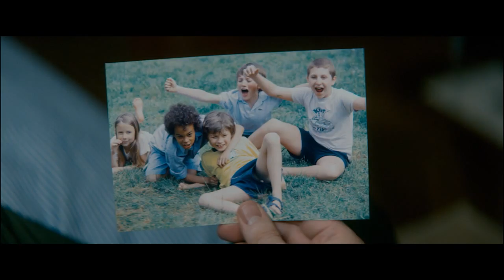Bláznivá pětka (2016) - oficiální trailer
(Five)  Pět kamarádů z dětství si užívá ve společném bytě v srdci Paříže díky velkorysosti jednoho z nich – Samuela. Jeho otec mu však nečekaně zastaví přísun peněz a Samuel, ve snaze neprozradit nepříjemnou situaci kamarádům, se pouští do riskantních projektů. Štěstí mu však nepřeje – zaplete se s místní mafií, poštve si proti sobě dealery drog, neuspěje ve světě diskoték a nakonec ho ještě začne hledat policie. Nezbývá mu nic jiného, než přiznat pravdu svým spolubydlícím kamarádům a požádat je o pomoc.